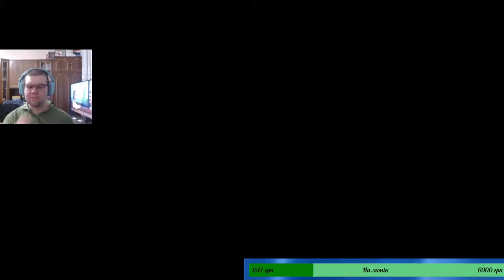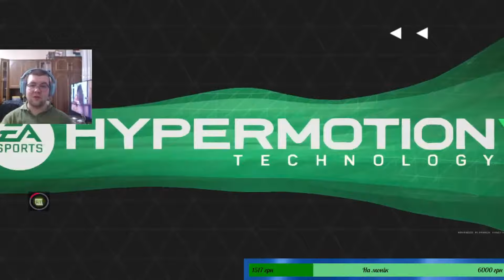Наказав ТОКСІКА в FC 24